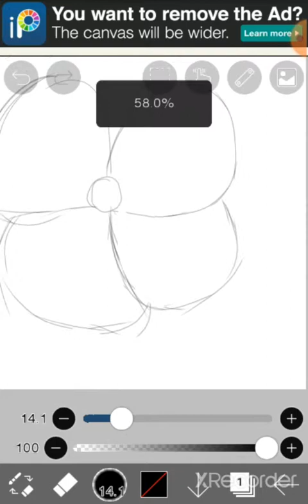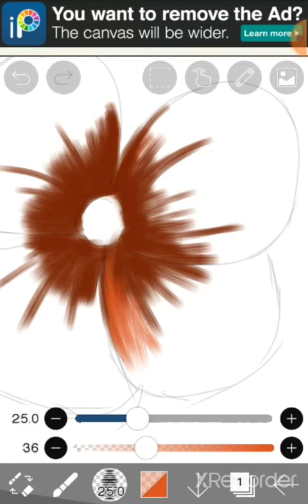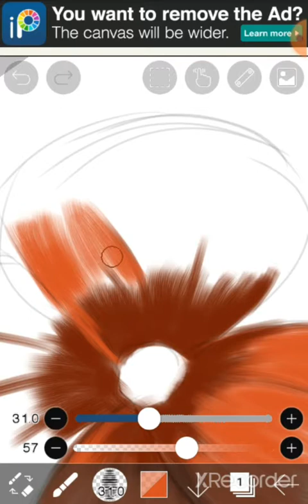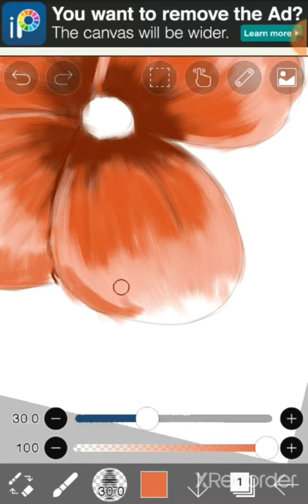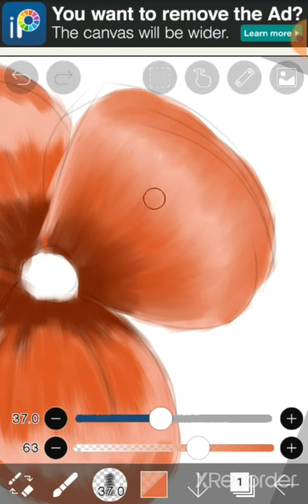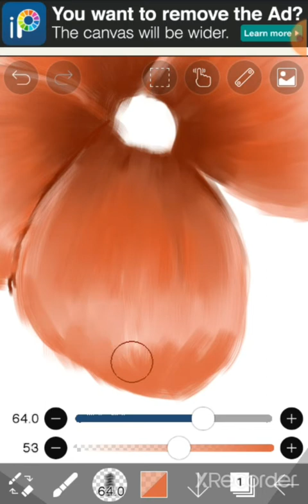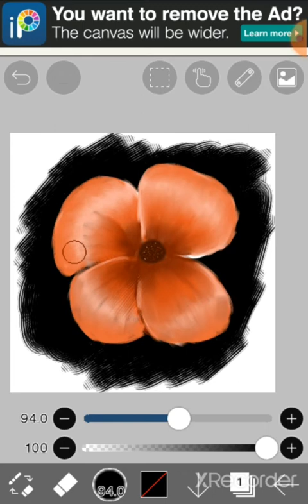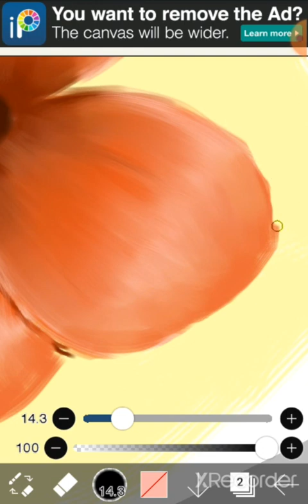TUTORIAL- Oil painting in ibis paint x || ibis paint x tutorial beginners